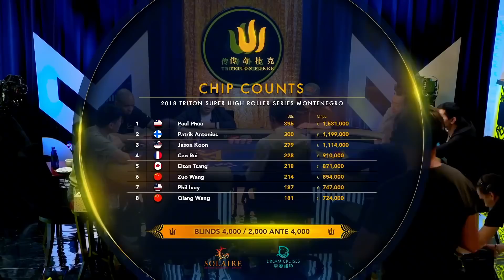3条大战3条打出百万底池 天花面泡芙老板也绝不怂 华人小哥真难啊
更多精彩视频，请关注传奇扑克官方频道： 第一视角德州扑克解说，看懂每一手牌。能不能给哥们点点赞，关注下哥们呀！德州扑克